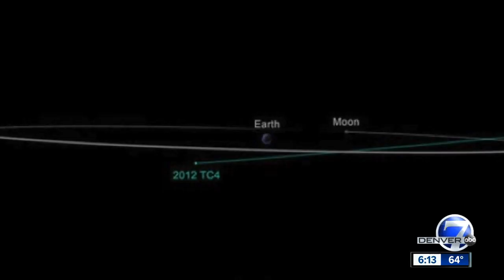Asteroid to pass by closely to Earth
Asteroid 2012 TC4 will fly by Earth at 11:42 p.m. on Wednesday here in Colorado.